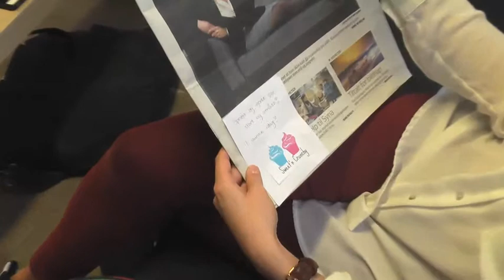sweet n crunchy reklamefilm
Reklamefilm for Sweet'n Crunchy. Chilinøtter duppet i melkesjokolade. Laget på St. Hallvard vgs 2014. Av: Ida Marie Braathen, Emilie Sørvald, Amalie Moldskred, Torjus Viken Flaten, Julia Repstad. Prosjekt i markedsføring og ledelse VG3